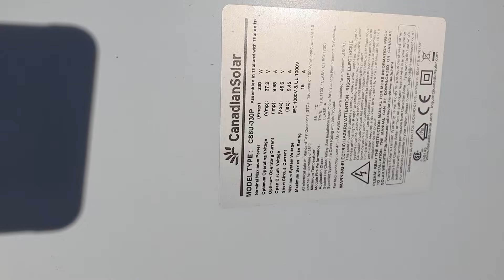Nuevos Paneles 🌞⚡más potencia menos espacio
Me he pillado unos nuevos paneles de 410W monocristalinos de celda partida más pequeños y con ellos he cambiado mi instalación solar, me he quitado el gas y me ahorro más de 1000€ al año.
Si quieres MOGOLLON DE Kilómetros 1.500 GRATIS para TI usa esto:
Y a disfrutar...